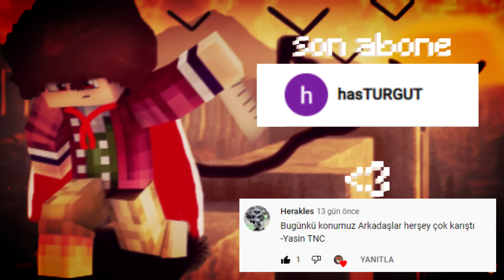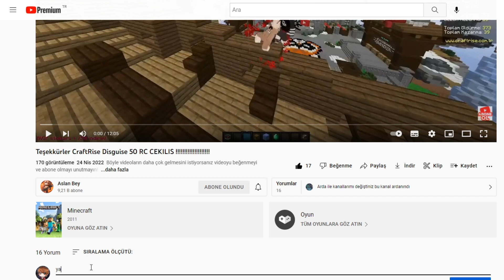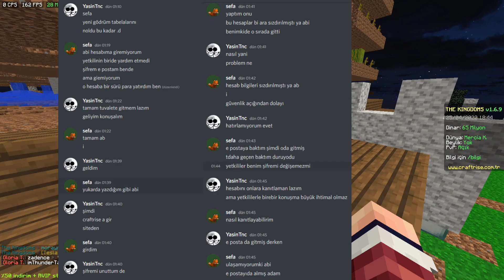UNUTTUĞUM BEYLİKLERE BAKTIM ! The Kingdoms -minecraft craftrise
Selam, ben Yasin UNUTTUĞUM BEYLİKLERİ GEZDİM ! The Kingdoms -minecraft craftrise adlı videoyu oluşturdum umarım beğenmişsinizdir.